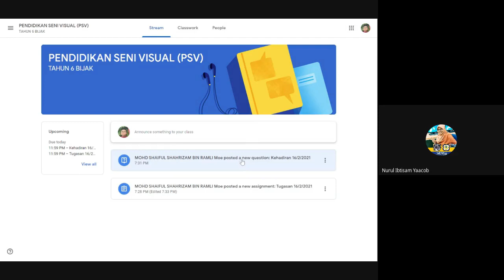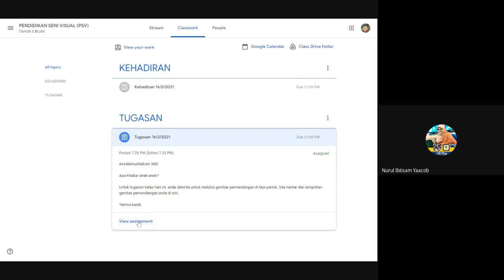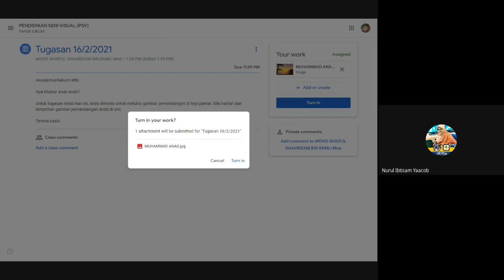GOOGLE CLASSROOM: CARA SIMPLE HANTAR KERJA RUMAH/TUGASAN/ASSIGNMENT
Google Classroom: Cara SIMPLE nak hantar tugasan/homework/assignment